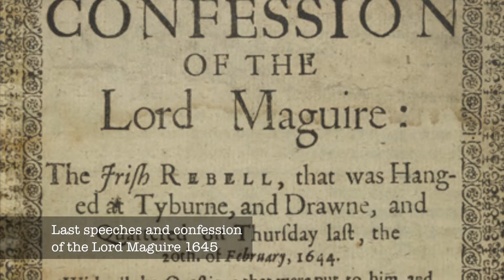The 1641 Depositions and the Idea of Evidence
Here Dr Eamon Darcy discusses the 1641 Depositions as historical evidence.